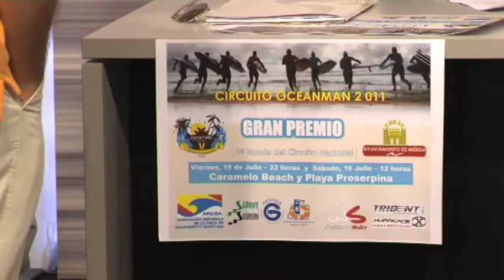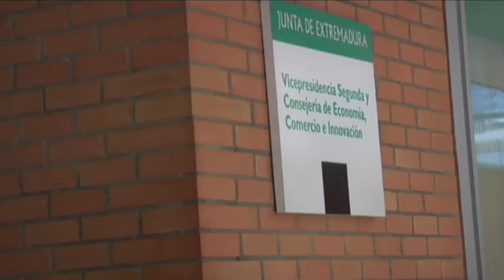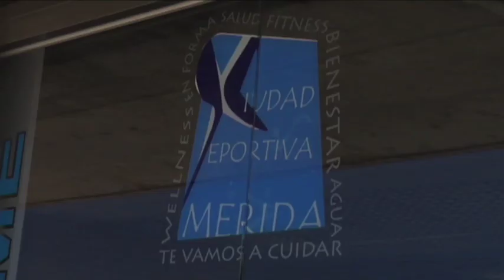MÉRIDA 14/07/11 Circuito Ocean Man de salvamento en Proserpina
El circuito Ocean Man 2011 tendrá lugar este fin de semana en el embalse de Proserpina.

El objetivo de este circuito es promocionar el salvamento y socorrismo. Está organizado por la Federación Extremeña de Salvamento y Socorrismo.

La primera actividad tendrá lugar el viernes a partir de las diez de la noche, con la "prueba de arena de Banderas". Es una prueba internacional de velocidad de reacción y translación. Esta actividad tendrá lugar en el Museo Abierto del Agua, 'Caramelo Beach´.

El sábado, 16 de julio , es la segunda jornada de actividades. La primera será el Open de Alimentos de Extremadura, a partir de las 9,00 horas.

Según el Presidente de la Federación Extremeña de Salvamento y Socorrismo, Marcelino López, consiste en una serie de pruebas en las que puede haber participación popular

A las doce de la mañana tendrá lugar la prueba de agua, que pertenece al circuito de la Asociación Española de Clubes de Salvamento Acuático. Esta prueba es muy conocida como competición en playa por australianos, americanos o sudafricanos.

El sábado 16 también habrá sobre las 13,00 horas una exhibición de la Asociación Mare Nostrum. Se trata de una prueba de rescate con perros 'Terranova' y 'Labradores' educados para rescatar a personas que están en peligro en el agua.

Marcelino López ha señalado que esperan la participación de unas cuarenta o cincuenta personas en este circuito de Proserpina.

Por otra parte, Juan Carlos Perdigón ha hecho un balance de su primer mes como responsable de la Delegación de Deportes del Ayuntamiento de Mérida, y ha señalado que actualmente se están "haciendo revisiones" de las cuentas y de las instalaciones deportivas.

Perdigón también ha felicitado a varios grupos y clubes de deporte de Mérida como el equipo alevín de natación, que se ha proclamado campeón de Extremadura, o el grupo de gimnasia artística que ha resultado campeón de España, entre otros.